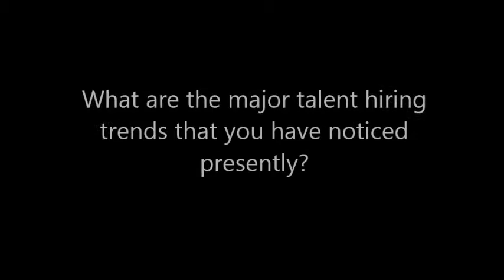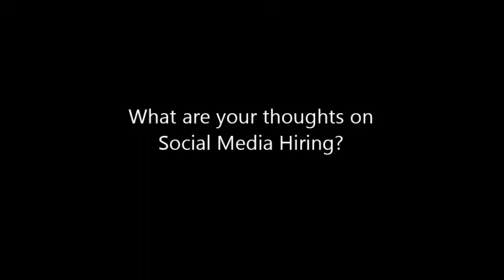Ester Martinez, People Matters Magazine, Co-founder & Editor-in-Chief, Part 1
What are the major talent hiring trends that you have noticed presently?

The trends that we really see in that there is an emerging requirement for the recruitment community to really align to the business needs and that’s obviously been the case since beginning, but I think the urge is really to look at recruitment as supply chain. And the role of technology will play in enabling the recruiter to be able to fulfill the business requirement. So, I think, we look at social as very important trend, we look at enabling mobile for reaching out to candidates or engaging with candidates. Analytics again will play a very important role, and how analytics and talent management is bringing back to recruitment to identify the success profile and increase the oaths of success while we are hiring. And I think, we have also seen this in Cloud. I think cloud is also playing a very very important role to enable the HR buyer to have the independence to choose which product he or she wants to work with while having the requirement of getting the technology department so integrated, because it doesn’t really require a lot of integration as a cloud product. So, SMAC, which we call as Social Mobile Analytic Cloud has been one of the most exciting trends that we are seeing specifically in recruitment and also in HR functions.

How is technology important for talent hiring process?

The technology is a very important component of the overall strategy for the recruitment community. Now, we have seen niche products which are really doing very very specific in supporting the recruiter in one part of the process, whether you know referrals or employer branding or you know the applicant tracking system. I think the future is to look at one platform, which is the base platform but I still feel a lot of small products which are more niche, they still have a big market for that, but they should be scalable, they should be able to integrate with the common platform but we have seen a lot of people, a lot of entrepreneurs looking at the recruitment space as an opportunity to be in technology.

What are your thoughts on the social media hiring?

I think from social, there is lot of talk but not so much is happening. If we look, then there are very few companies, which are actually leveraging social for hiring in a very scalable manner. So, there are some pockets of activity, but I don’t think there are many organizations in India, where social is still main stream because today social is not only using a social platforms, it is also about enabling and really creating engagement. I might be using a social platform to create a sourcing pool, but social is much more than that. Social is about creating engagement, creating communities, creating like minded talent coming together and that’s the futuristic talent pool. But I think there is still a long way to go for companies to leverage social.